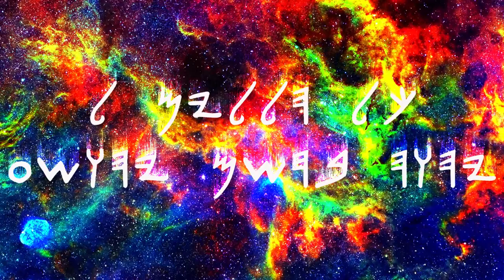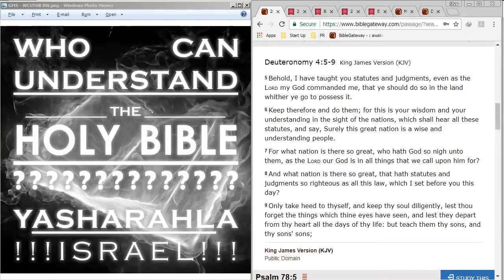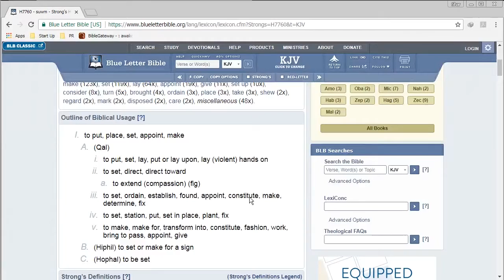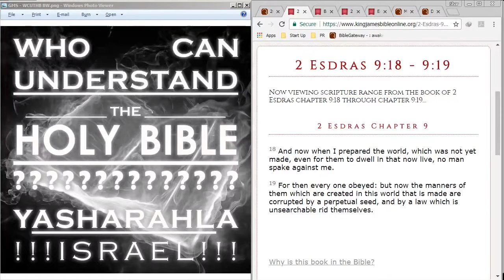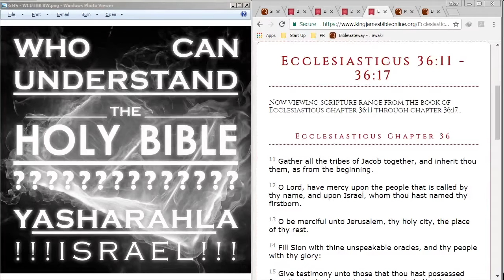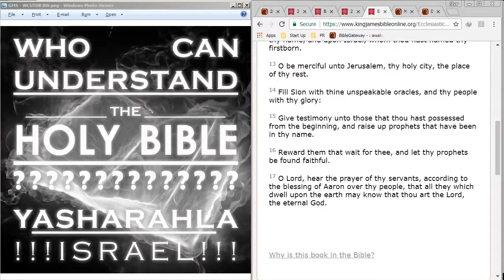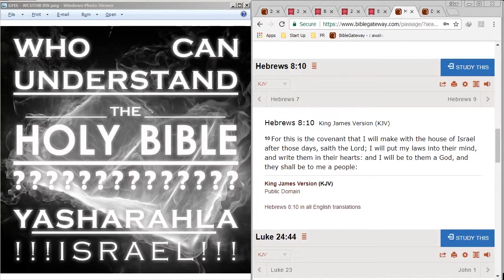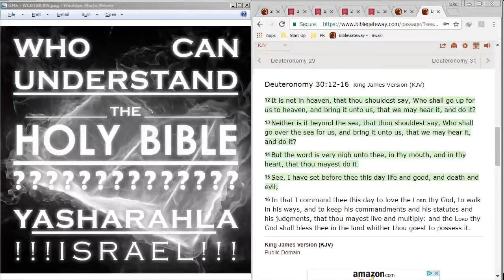GMS - Pt1 Who can UNDERSTAND the HOLY BIBLE; ISRAEL ONLY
Surely YAHAWAH AHLA will do nothing, but he revealeth his secret unto his servants the prophets.